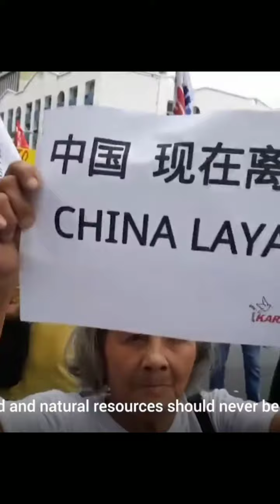Piliin Mo Ang Pilipinas